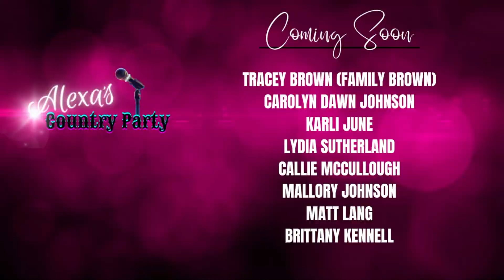KYLIE MORGAN: OLD DOMINION TOUR, FASHION, LOVE + COLLEGE RUSH |INTERVIEW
I caught up with @kyliemorganmusic  after her first trip to Canada where she performed at @BootsandHearts (and wore the coolest outfit might I add)!

Kylie opens up about her personal experiences on the road, the inspiration behind her hit songs, and what it's like to be part of one of country music's biggest tours. Get a glimpse into Kylie’s style and fashion choices, her thoughts on love, and how her college rush days shaped her unique perspective on life and music.